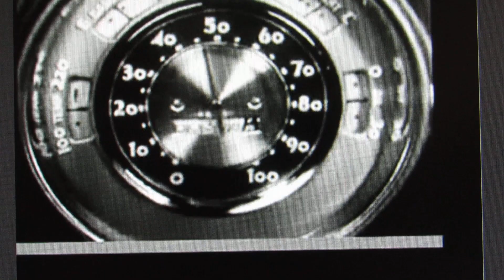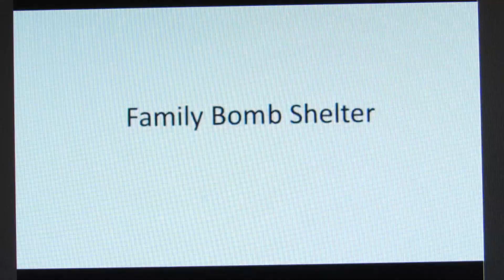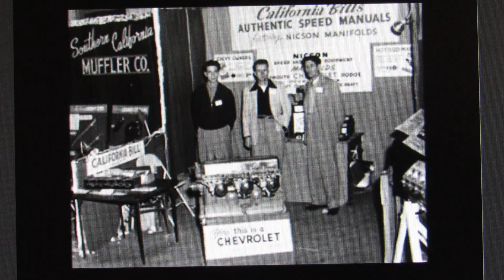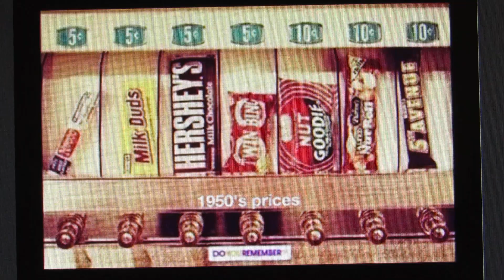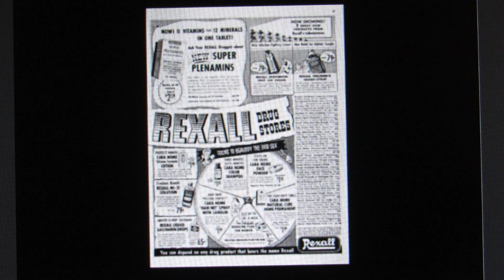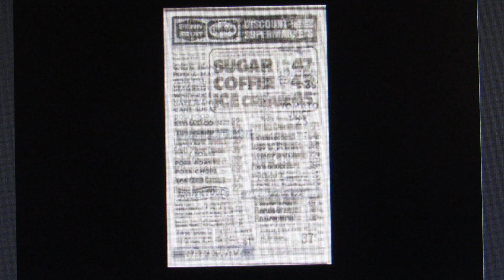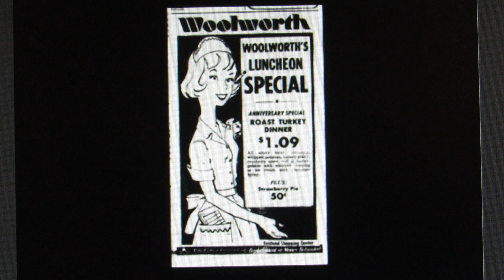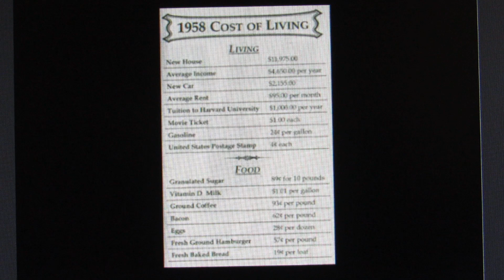The 50s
recovered, originally posted 10/21/20; Look at the prices!